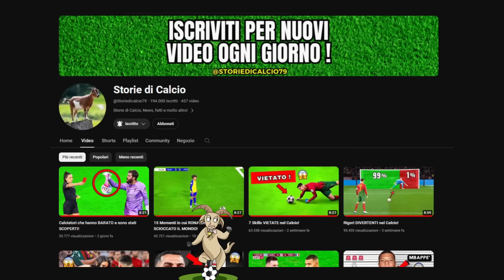Come i CALCIATORI hanno ottenuto la loro ESULTANZA!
In questo video sul calcio andremo a vedere come i calciatori hanno creato la loro esultanza, da Paulo Dybala e Lionel Messi fino a Mbappe e Cristiano Ronaldo, queste storie assurde ti lasceranno senza parole!

00:00 Introduzione
00:16 Esultanza Mbappe
00:44 Come è nata l'esultanza di Bellingham?
01:23 Messi gol esultanza
02:34 Lewandoski gol esultanza
03:12 Dybala Mask esultanza
03:54 Gabriel Jesus esultanza
04:39 Pedri skills esultanza
05:24 Di Maria gol esultanza
05:57 Ronaldo esultanza gol
07:27 Lamine Yamal gol